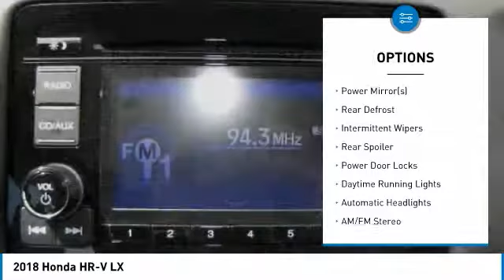2018 Honda HR-V AH181429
2018 HONDA HR-V Old Bridge, NJ
Stock# AH181429

BACK-UP CAMERA, ALL WHEEL DRIVE, BLUETOOTH, MP3 Player, KEYLESS ENTRY, 31 MPG Highway, ALLOY WHEELS!. The distinct exterior lines of the 2018 Honda HR-V point you toward adventure, whether your wheels are on the ground in a cityscape or the countryside. The exterior features a dark, aggressive grille that includes a tasteful chrome accent which makes a lasting first impression. From the Display Audio interface to the touch-based climate control, the smart touch interior puts everything in reach. With multiple configurations available, including 60/40 Split 2nd-Row Magic Seat functionality, you?ll have room for more than just the essentials. From useful cargo accessories to interior lighting, there are plenty of ways to make the HR-V interior uniquely yours. Be your own navigator and get to wherever you want to go with the Honda Satellite-Linked Navigation System, featuring HD Traffic and voice recognition.